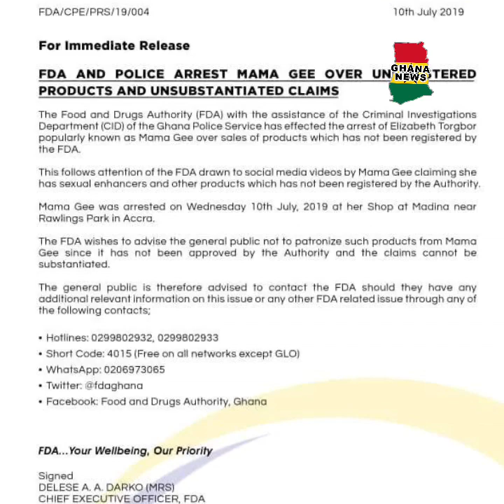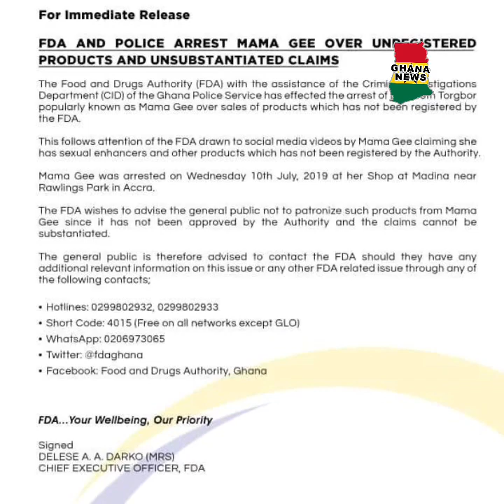SWEET VAG.INA MEDICINE FOR WOMEN ATTRACT RICH MEN LADY ARR.ESTED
‘SPECIAL SWEET VAG.INA MEDICINE’ FOR WOMEN ATTRACT RICH MEN ARR.ESTED